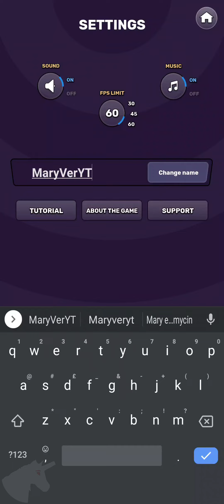Anarheym gameplay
Love shooting?
Hate robots?
Join Anarheym, a game where a lone archer battles hordes of crazed robots!

Learn enemy technologies and upgrade your equipment to battle increasingly dangerous enemies. Each battle has new challenges and unique ways to use weapons and abilities.

Wasteful factories and abandoned laboratories, city ruins and mysterious dungeons can become battlegrounds!

Make quick decisions during battles to avoid traps or being surrounded by enemies. Choose your own path and battle tactics!

Key features:
• Engaging fast battles
• Lots of upgrades to make every battle unique
• Exciting map designs with intricate details
• Intuitive touch controls and seamless navigation
• Opportunity to choose your unique strategy in battle